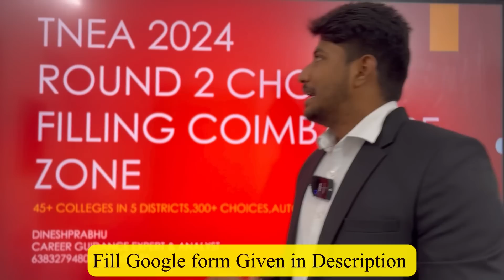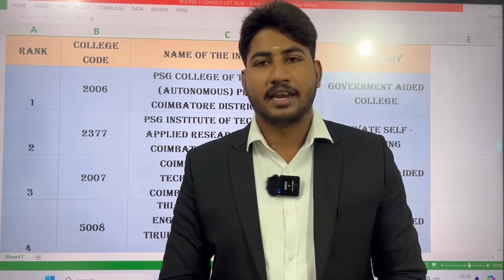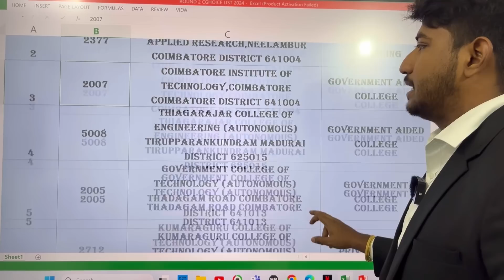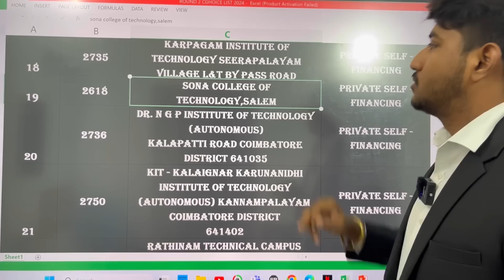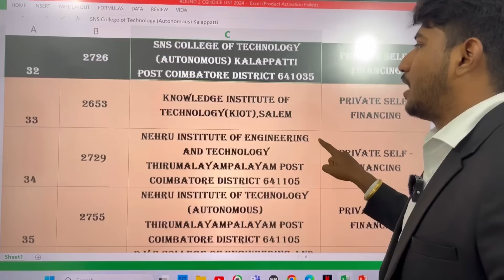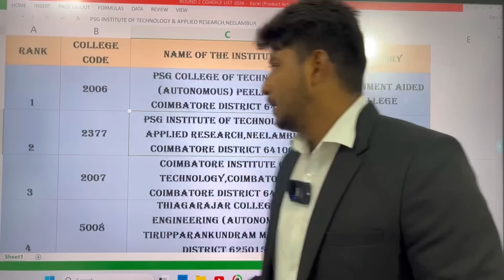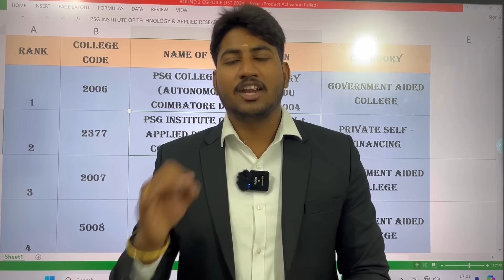TNEA 2024|Round 2 Choice List Ready|Coimbatore Zone|45+ Top Colleges|இதை வைத்தால் Not Alloted வராது!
For Paid Choice Filling : 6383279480/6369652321